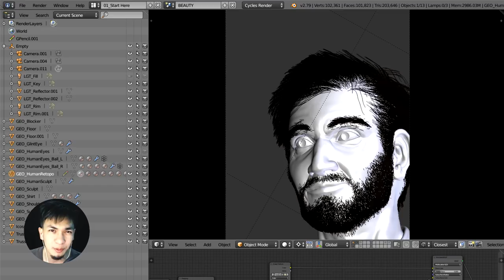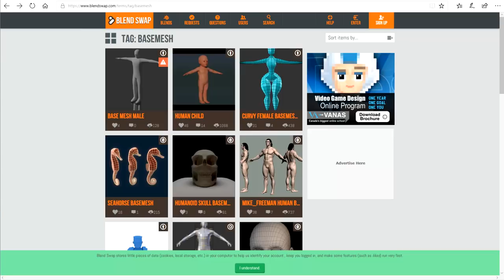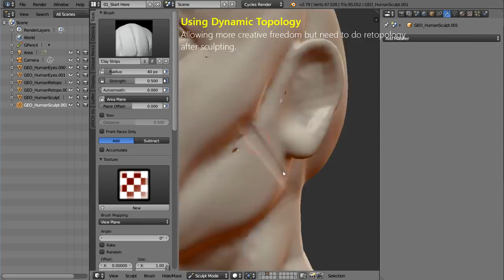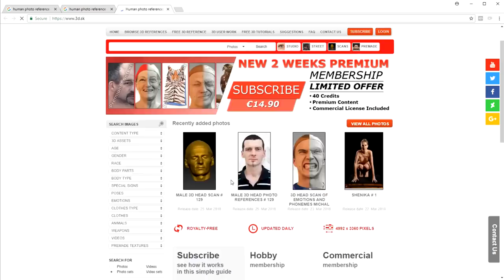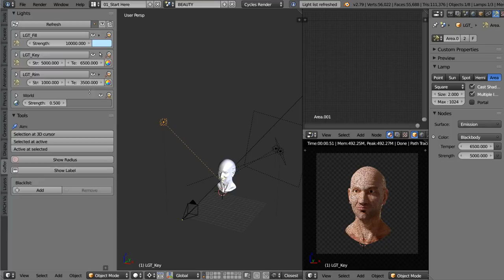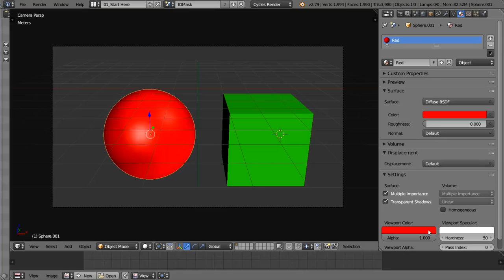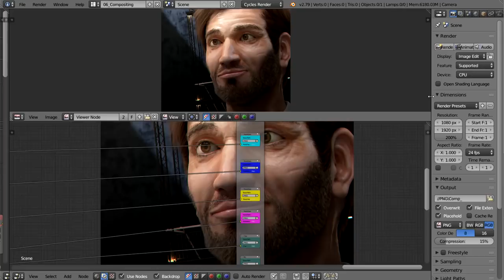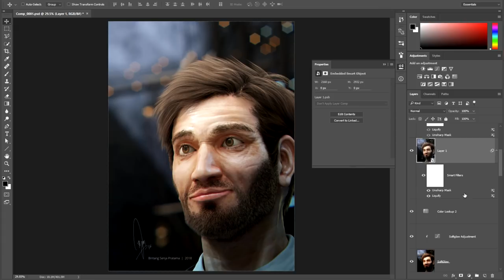Creating 3D Character Portrait ( All workflow you need to know )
Highlights :
0:01 Presentation
0:28 Asset Creation
0:35 Polygonal Modeling / Box Modeling
1:01 Sculpting
1:17 Start with a Base Mesh
1:36 Two Methodes to Sculpt
1:53 Multires Modifier (Advantage and Disadvantage)
2:15 Dyntopo (Advantage and Disadvantage)
2:31 Flip Workflow (In My Humble Opinion)
3:05 Texturing Stage
3:17 Types of Textures / Maps
3:49 How I made all these textures
4:37 Look Development
4:54 Three Point Lighting
5:02 Principled BSDF
5:08 Hair Creation
5:22 Shot Lighting
5:40 Render Setup (technically like Render Layer in Maya)
5:52 The reason why I wasn't using Object Index and Material Index
6:10 The way Maya Render Layer works is more like Blender Scene
6:26 Render Setting
6:35 Compositing in Blender
7:45 Compositing in Photoshop
8:26 Tips for Final Adjustment
8:48 Thank You Guys :)